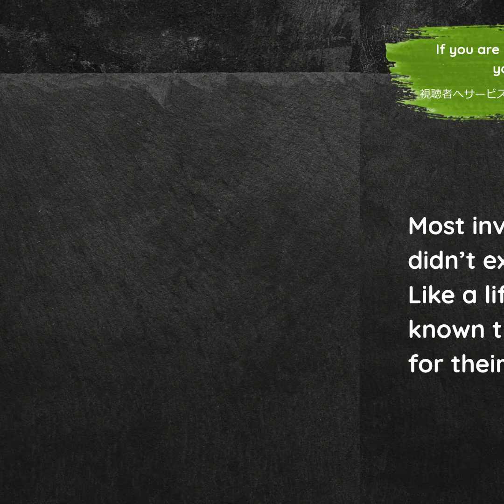If you are not making an offer to your audience, you’re doing them a disservice. 視聴者へサービス提供をしていないのは、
If you are not making an offer to your audience, you’re doing them a disservice.
視聴者へサービス提供をしていないのは、彼らに損をさせているのと同じ
しちょうしゃへさーびすていきょうをしていないのは、かれらにそんをさせているのとおなじ

New online business owners sometimes hesitate to offer their great problem-solution services to their friends because the services no one offers may not seem valuable. They may think that business owners make an unreasonable profit.
Most inventive business services didn’t exist before they started. Like a life coach. Who would’ve known that people needed a coach for their lives?
People are waiting for your service to change their life. Please do not hesitate to offer your great services.